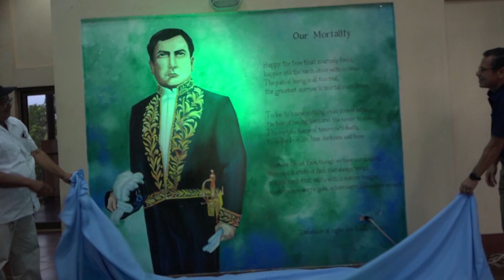Inauguran Mural y Exposición en Bluefields por Aniversario de tránsito a la Inmortalidad de Rubén